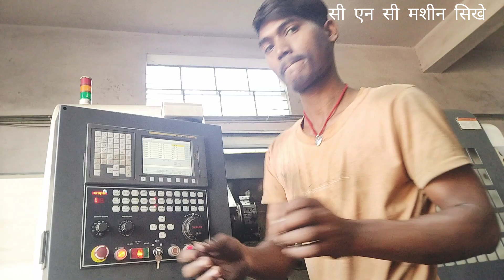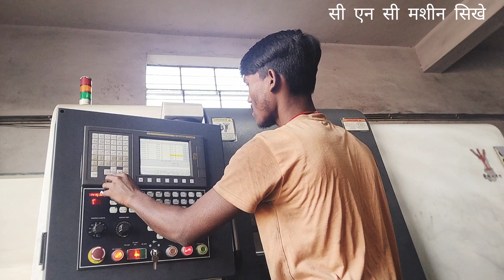सी एन सी मशीन में इनसेट चेंज केसे करें दो मिनट में सिखे और सी एन सी मशीन केसे चलाऐ।।@skparenk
सी एन सी मशीन में इनसेट चेंज केसे करे दो मिनट में  सिखे और  सी एन सी मशीन केसे चलाए।।

  cnc ke bare me jane
cnc machine chalakar dekhe
cnc mashin kese chalaye।।